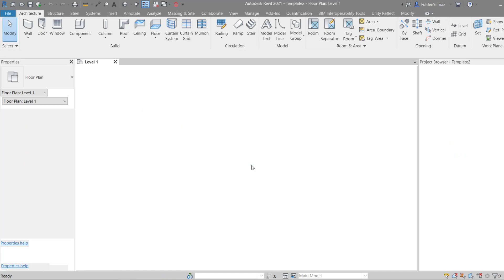Revit Template İçin 7 İpucu: 1. Nereden Başlayacağınızı Seçin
Şablon oluştururken Revit içerisinde hazır şablonları özelleştirerek ilerleyebileceğiniz gibi sıfırdan bir şablon dosyası oluşturarak başlayabilirsiniz. Ancak sıfırdan başlamak ön ayarları tekrardan oluşturmanız gereken bir zaman kaybına sebep olacağından hazır bir Revit şablonu ile devam etmek en iyi yoldur. Mimari şablon bu mimarlar için kullanıma hazır en temel şablondur.

Not: Ek kaynaklardan hazır bir şablon edinerek bu şablon üzerinden firma standartlarınızı eklemek de bir üçüncü seçenektir.

Şablon özelleştirmek için: Başlangıç sayfasından “New Project” seçeneği ile devam ettiğinizde “Template File” sekmesi içerisinden seçmiş olduğunuz hazır bir şablon sonrasında “Create New” başlığı altından “Project Template” seçeneği ile ilerlemelisiniz.

Not: Standart şablonların hem “metric” hem de “imperial” örnekleri mevcuttur. Kendi şablonlarınızı da iki ölçü standardına göre oluşturabilirsiniz, ancak bu bir güncellemede her iki dosyaya müdahale etmeniz gerektiği anlamına da gelmektedir. Bu nedenle ilk olarak sıklıkla kullandığınız ölçü standardını tercih ederek başlamanız tavsiye edilir.